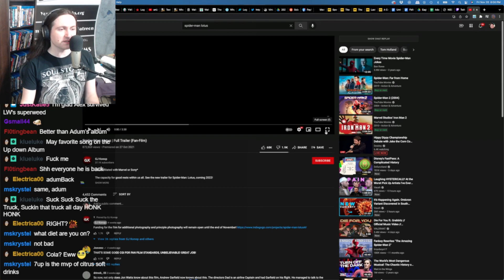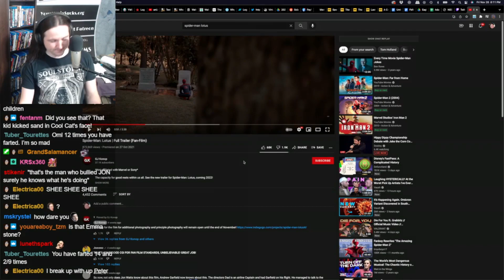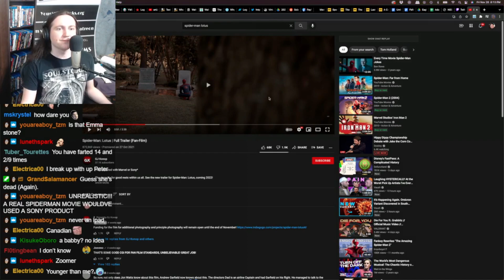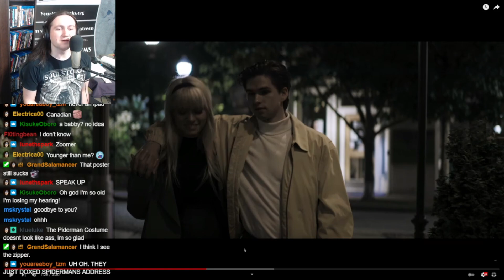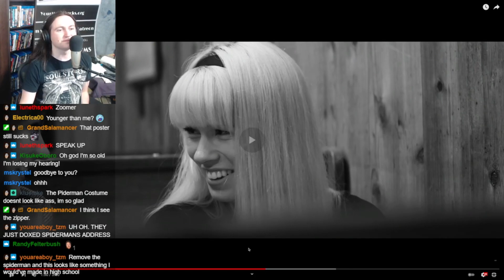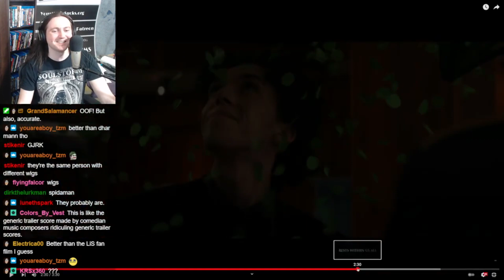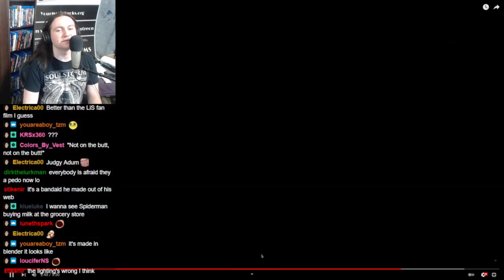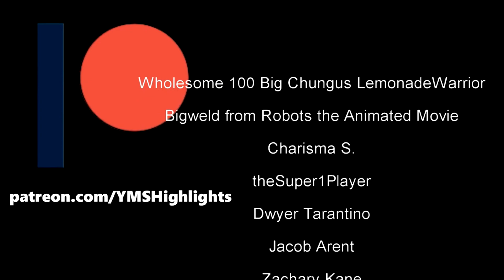YMS Reacts to Spider-Man Lotus (Fan Film) Trailer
I mean, as far as fan films go it's impressive.